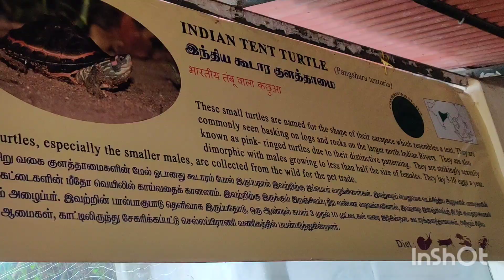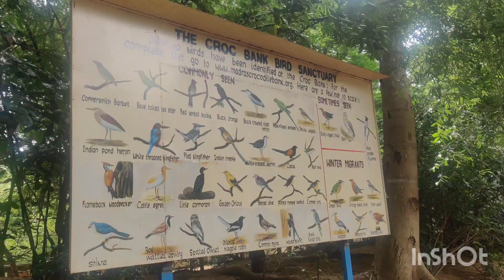2nd Largest Tortoise | The Madras Crocodile Bank | Mahabalipuram -Tamilnadu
The Madras Crocodile Bank | @nd Largest Tortoise | Trust and Centre for -Herpetology in Mahabalipuram, Tamilnadu